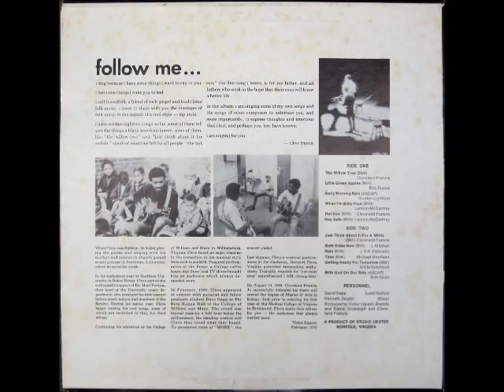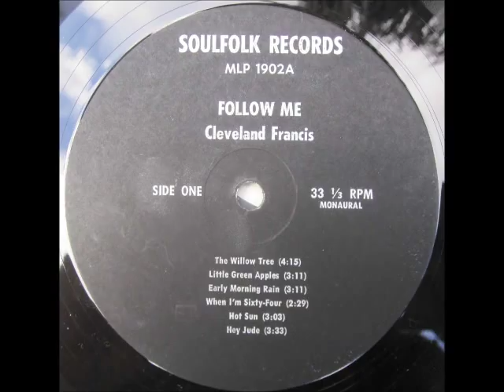Cleveland Francis [USA] - a_5. Hot Sun.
Lp: Follow Me, 1970 - SoulFolk Records / MLP 1902.